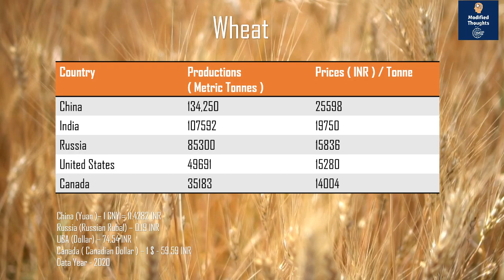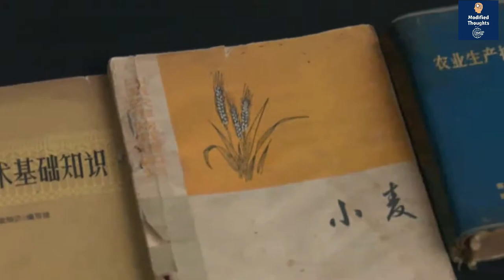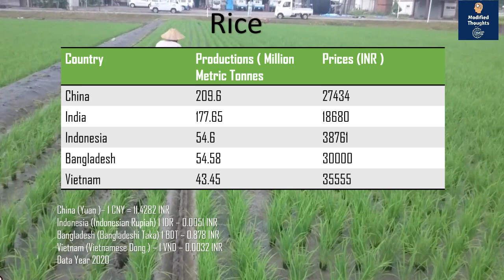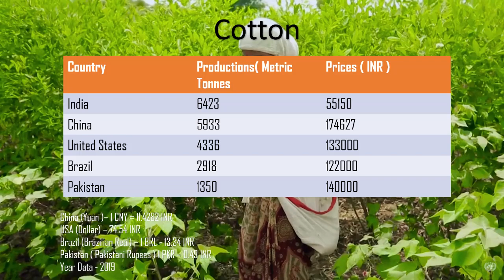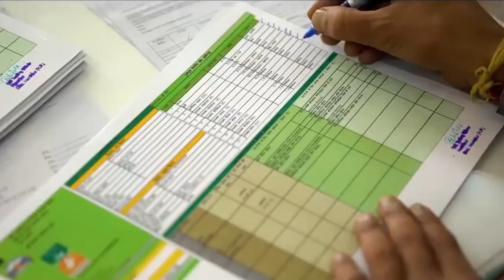कितना कमाते है दूसरे देश के किसान ? Wheat, Rice Cottton Prices for Farmers in other Countries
As we all know that Agriculture has different aspects in every country we are sharing your prices of wheat rice and cotton prices compared to Indian Prices.

Top 5 wheat-producing countries
1. China
2. India
3. Russia
4. United States
5. Canada

Top 5 Rice Producing Countries
1. China
2. India
3. Indonesia
4. Bangladesh
5. Vietnam

Top 5 Cotton Producing Countries
1. India
2. China
3. United States
4. Brazil
5. Pakistan
Introduction - 0:00
Wheat Farming - 0:43
Rice Farming - 2:18
Cotton Farming - 5:03

Please watch this Video till the end, and have more fun

2. VISA Free Countries for Indian I Top 5 Countries to visit in 2021 I Hindi

Agriculture
1. कितना कमाते है दूसरे देश के किसान ? Wheat, Rice Cotton Prices for Farmers in other Countries